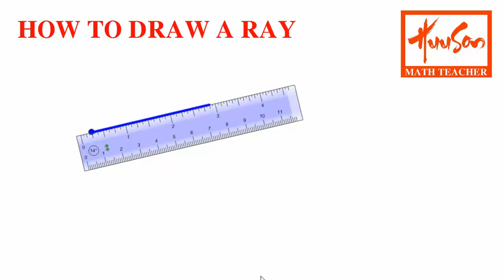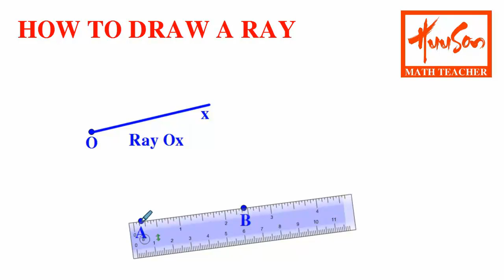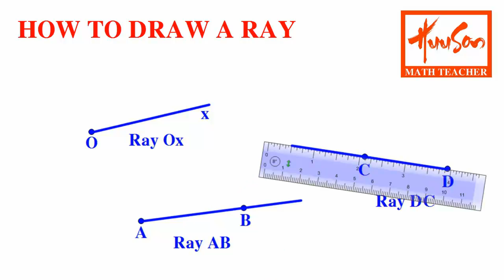How to draw a ray | Online Courses | Geometry 6 | Math Garden | 4K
I AM BUILDING THIS CHANNEL AS THE ONLINE CLASSES WHERE YOU CAN LEARN MORE INTERESTING LESSONS.
MY CHANNEL SHARES THE FOLLOWING CONTENTS: ARITHMETIC , ALGEBRA, GEOMETRY, MATHEMATICAL GAME, ETC.